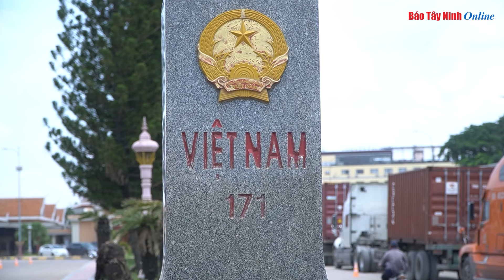Tuổi trẻ Đồn Biên phòng Cửa khẩu quốc tế Mộc Bài vững vàng bảo vệ biên giới quốc gia